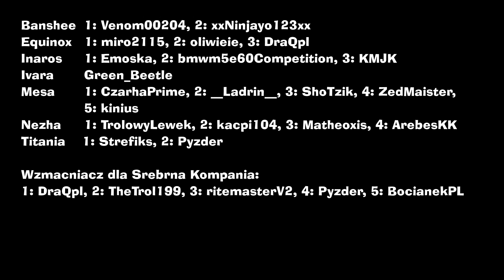Warframe. Wiadomości i dropy 2 sierpnia 2021 rok.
Trochę informacji na temat dropów oraz ostatniego update. Ponadto ogłaszam kiedy będzie losowanie nagród i to prawie wszystko co będziesz mógł zobaczyć w tym króciutkim filmie.

Różne utwory do Shawzin

5BAACAHEANZATBAaZAgBAnZAtCAzBA5CA/yBFCBLyBRCBXyBdEBkCBqBBv0B1BB70CBBCH0CNECTKCZMCcxCkBCrxCwBC2xC7MDCMDHKDLZDTBDaZDfBDlZDrCDxBD2CD5yECCEJyEPCEVyEahEgUEmSEsxEyBE4xE+BFExFJSFPUFVSFbZFgBFmZFsyFyZGJ

1BAABAFJAIBANBAQRAVBAYhAdBAgBAlJAoBAtBAwRA1BA4hA9CBACBFKBJCBNCBQSBVCBYiBdEBgEBlMBoEBukBxiBzhB1UB4SB6RB9BCABCFJCIBCNBCQRCVBCYhCdBCgBClJCoBCtBCwRC1BC4hC9CDACDFKDICDNCDQSDVCDYiDdEDgEDlMDoEDtkDxiDzhD1UD4SD6RD8pEA

6yAA0AByAOxARyAZSAhSAllApSAtSAxlA1SA5lA9SBCSBFlBKSBNSBShBVkBWSBahBdkBeNBiMBlJBmVBqNBuNByVB2NB6VB+yCCyCF0CJyCN0CRyCVxCZyCdSCiSCmlCqSCtSCylC1SC5lC9SDBSDFlDJSDNSDRlDVSDZlDdNDhNDlVDpNDtNDxVD1ND5VD9yEB0ECyEOxERyEZSEh

5aAAEAhMAiKAwxA/MBhSBwUB4cCAJCghCwkC4yC/aEASEREEfMEgKEvxFBMFgSFvUF3cGAJGgkGwhG4yHAaH/EIfKIgMIwxI/MJghJwUJ4cJ/JKgSKwRK4yLAaL/EMfMMgKMwxNAMNgSNwUN4cN/JOhhOwkO4yO/

6MAIKAMMAQKAUEAYJAcEAoBAsJAwJA0JA8EBEBBMBBQBBUEBYEBcJBgJBkEBoBBsKBwKB4JB8MCIMCMMCQMCUMCYMCcKCkKCoMC4MC8RDEKDIMDYMDcKDkKDoMD0JD4KD8MEIKEMMEQKEUEEYJEcEEoBEsJEwJE0JE8EFEBFMBFQBFUEFYEFcJFgJFkEFoBFsKFwKF4JF8MGIMGMMGQMGUMGYMGcKGkKGoaG4aG8ZHEZHIaHYaHcZHkZHoaH4ZH8MIIKIMMIQKIUEIYJIcMJIKJMMJQKJUEJYJJc

6SAAKACSAGSAKUAQhASSAWSAahAgUAiRAmRAqUAwhAySA2SA6SBAKBCSBGSBKUBQhBSSBWSBYSBcSBehBgkBikBkkBmiBohBqUBuhBySB2SB4hCCkCEkCIiCMhCQUCURCYRCaKCeRCgUCiiCkiCmiCoiCqhCshCuUCwhC0SC4SC6hDCkDEkDIiDMhDQUDURDYRDaUDgiDiiDmhDqUDuSDy

Możesz dołączyć do mojego klanu Srebrna Kompania (gracze PC). W tym celu napisz do mnie w grze, lub dodaj mnie do przyjaciół (można to zrobić pisząc na dowolnym czacie w grze: /friend add Azgheros). Uwaga! Nie da się wysłać zaproszenia do klanu, jeśli jesteś w innym klanie.